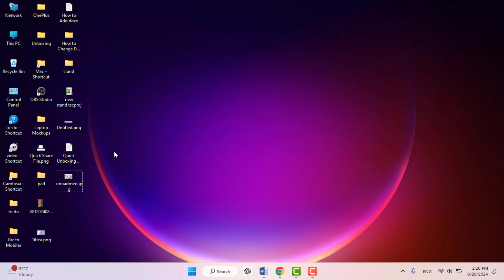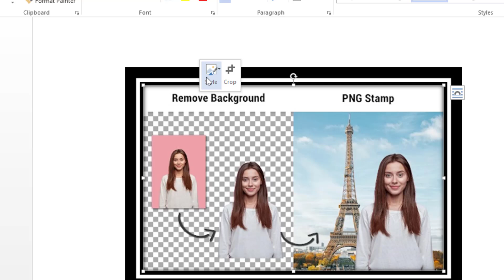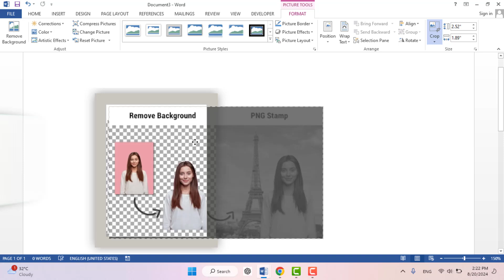How to Crop a Picture in Microsoft Word Circle Crop & More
How to Crop Pictures in MS Word Document Circular Shape & Other Shapes

We'll walk you through the step-by-step process of cropping images in your Word documents, including how to achieve a stylish circular crop. Whether you're looking to enhance your documents with custom image shapes or simply want to make your pictures fit better, this guide has you covered.